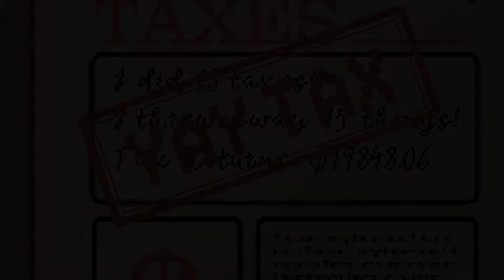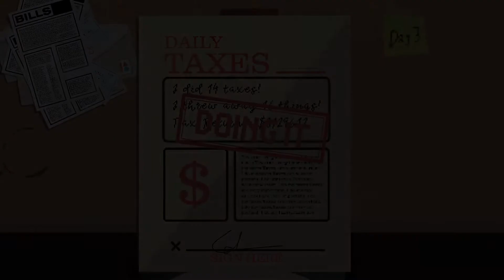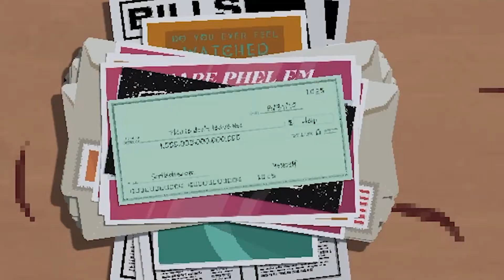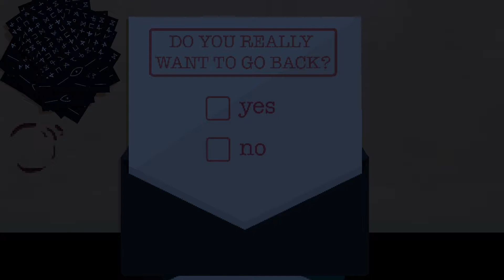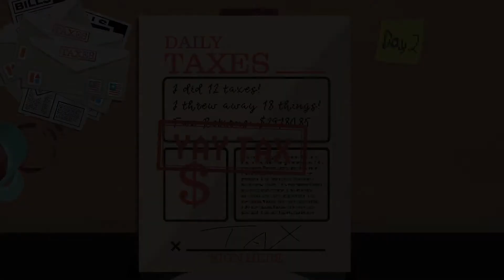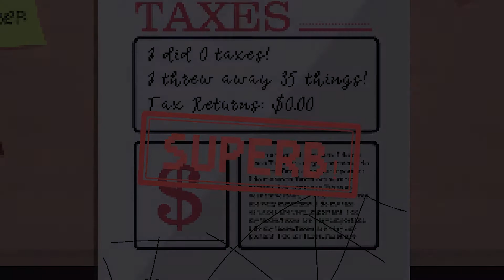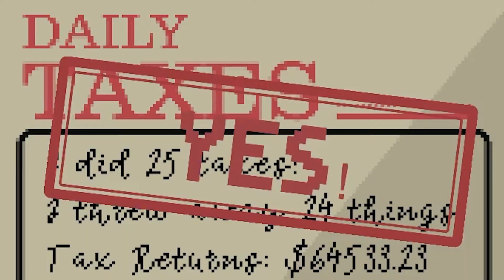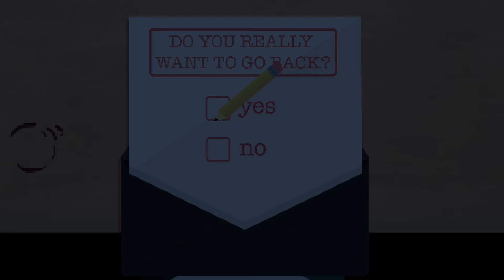A Game Literally About Doing Your Taxes || BOTH ENDINGS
Ads. Ads. Ads. Ads. Ads. Ads. Ads. Ads. Ads. Ads.